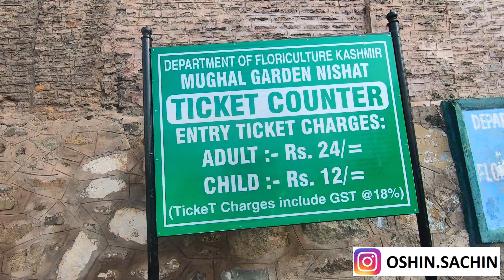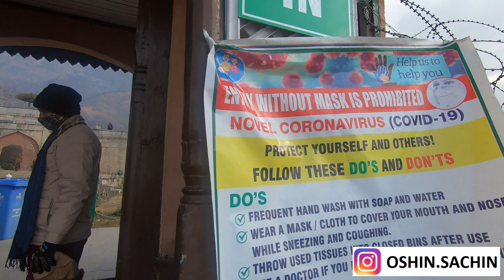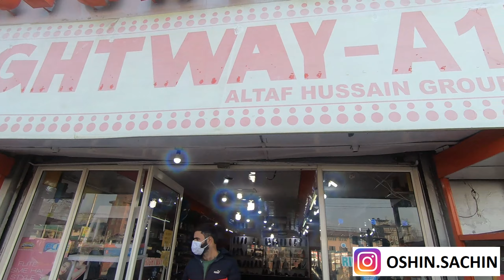SNOW SNOW SNOW SRINAGAR TO GULMARG | NISHAT GARDEN VISIT | NISHAT SHOPPING COMPLEX | XUV500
1) DSLR CAMERA I USED FOR VIDEOS Canon EOS 200D II 24.1MP
2) BEST MIC FOR DSLR & MOBILE
3) BEST WIRELESS MIC
4) LAPTOP I USED FOR EDITING
5) CHEAPEST i3 LAPTOP
6) Redmi 7A (Matte Blue, 2GB RAM, 16GB Storage)
7) MOBILE I USED NOW